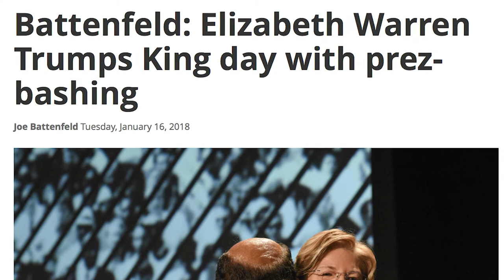Massachusetts Matters | Divisive Speaker vs. Unifying Leader | John Kingston for U.S. Senate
Tragically — on this day celebrating the life of Dr. Martin Luther King, Jr. and his message of bringing us together, Elizabeth Warren doubled down on her efforts to divide us. Massachusetts needs a unifying leader, not a divisive speaker!

John Kingston is fighting for a stronger and more just Commonwealth. He is an independent-minded Republican leader who is running for U.S. Senate in Massachusetts against Elizabeth Warren.

About John Kingston:
As a boy, John really hoped any bio written about him later in life would have the words “professional athlete” featured prominently throughout. He grew up in a working-class family in rural Connecticut playing any game he could, especially baseball and basketball, both of which he dreamed of playing professionally. He also enjoyed music, learning, and an unusual inclination to see things from a wide range of perspectives. At the University of Pennsylvania, he immersed himself in diverse and unfamiliar college cultures, and became the first white student to join the gospel choir and pledge the local chapter of Martin Luther King, Jr.’s fraternity, Alpha Phi Alpha. It was during his first week of college he met his wife Jean (a daughter of Chinese immigrants), and they have been together since.

At Harvard Law School, John studied what justice means across the spectrum of people and perspectives. There his passion to understand the common threads across different viewpoints and cultures led him to teach and clerk with some of the most renowned figures in the liberal intellectual world, both as a Teaching Fellow for Robert Coles’ renowned class “Literature of Social Reflection” (where he taught Harvard undergrads about social justice), and as a clerk for the famous Third Circuit judge, A. Leon Higginbotham.

At Penn and Harvard, he helped found four organizations where he demonstrated his life-long commitment to finding solutions to social problems and needs — drawing people together in new organizations across the lines of race, ethnicity, and faith.

As John’s career in law and business grew, so did the Kingston family. John and Jean felt it was important to instill in their four kids a heart for giving and service. They founded SixSeeds, an organization designed to advance virtue in families, which among other things promoted working together as families to help people in need. They made numerous trips to Mexico, alongside other families to serve a school set in a squatter community on the hillsides of Tijuana, sent care packages to soldiers in Afghanistan, and delivered backpacks full of supplies to kids without basic materials to start their school year. In Boston, the Kingstons supported urban churches such as Bethel AME and Roxbury Presbyterian Church and their social justice initiatives, and helped foster and facilitate partnerships linking urban and suburban communities and churches.

In 2015, John finished his 16-year financial services career at AMG, he then turned his focus to founding Sword & Spoon Group, leading a mix of non-profit and for-profit initiatives that focus on strengthening all facets of civic life, in public policy, education, arts, and service.

In the contentious and bitter presidential election season of 2016, John took this commitment to strengthen civic life further into the public arena, providing Americans the opportunity for better and deserved political leadership through his founding of the national ballot access organization Better For America.

Childhood dreams of playing professional ball may not have panned out for John, but now his lifelong passion for serving the people around him is the game he’d rather play – and win.